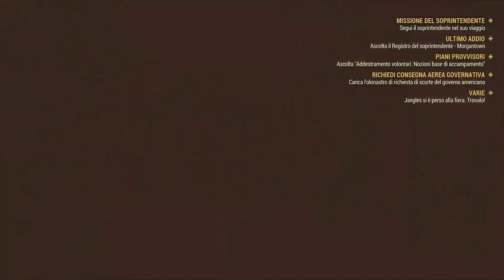FALLOUT 76 - Let's Play ITA (Parte 5) LA CITTADINA INVASA DAI MR FARMHAND!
Guarda quanto sono scarso sul nuovo video: "RESIDENT EVIL 2 - LA FUGA DI HUNK - IL QUARTO SOPRAVVISSUTO!"

La cittadina invasa dai robot mi mancava.